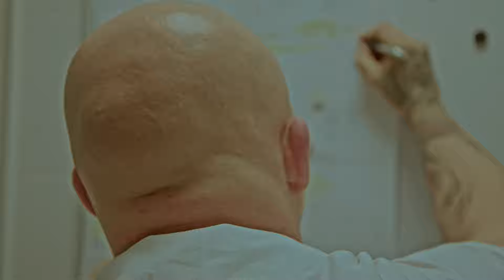Jan Nawrocki: bycie Szefem Kuchni to styl życia | Toyota PROACE miejski samochód dostawczy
Toyota PROACE CITY to wielozadaniowiec. Może być samochodem rodzinnym, autem dla osób aktywnie spędzających czas wolny, ale przede wszystkim to doskonały pomocnik w każdym własnym biznesie.
Robert Mularczyk, Public Relations Senior Manager: „Dlatego zapraszam do obejrzenia cyklu reportaży pokazujących kulisy pracy osób parających się nietypowymi profesjami. Realizujących swoje pasje i cele. Oczywiście, w tle tych opowieści przewija się samochód do pracy – nasz PROACE, który te pasje pomaga zrealizować. Znajdziecie tu, pokazane od kulis, meandry pracy lutnika, fotografa, trenera speedway’a, szefa kuchni hotelowej restauracji czy kajakarza”.

Bohater odcinka:
Jan Nawrocki - Executive Chef w Sheraton Poznan Hotel. Uważa że bycie Szefem Kuchni to nie praca, to styl życia. Uwielbia tradycyjne francuskie potrawy a także kuchnie „Modern Classic”. Karierę zawodową rozpoczął w „Hotelu Remes Sport’s & Spa ” w Opalenicy. Zdobywał doświadczenie w prestiżowych poznańskich lokalach („Hugo Restaurant”,”Hotel Bazar Poznański ”). Swoje umiejętności doskonalił w pomorskich i krakowskich restauracjach („Pałac Ciekocinko Hotel Resort & Wellness ”, „Aparthotel Lwowska1 ”, „Miodova Restaurant”). W okresie pracy w Wielkopolsce wielokrotnie brał udział w wydarzeniach gastronomicznych związanych z miastem, (kolacje magazynu „Food&Friend’s, druga odsłona „Kina Kulinarnego Transatlantyk Festival”), a także w imprezach w charakterze „Private Dinning” dla rezydentów poznańskiego „City Park Residence ”. Kompleksowo obsługiwał pobyt Narodowej Reprezentacji Piłki Nożnej podczas EURO 2020.

Restauracja Rynek mieści się w Sheraton Poznan Hotel. Serwuje dania przygotowane z lokalnych produktów od znanych dostawców. Jej swobodna i miła atmosfera wyjątkowo dobrze komponują się z serwowanymi tam piwami rzemieślniczymi, selekcją win i zaskakującymi drinkami.